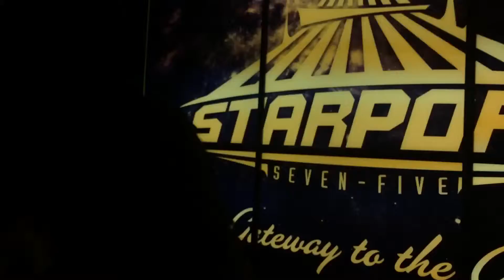Florida Day 2: Disney Montage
Where dreams really do come true... if your dream is to wait in line for 3 hours for a minute roller coaster.